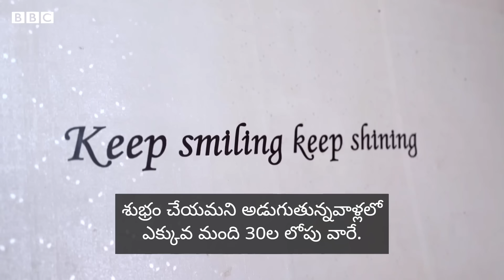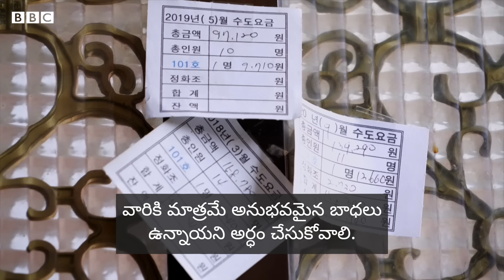South Korea : కొరియన్ యువత ఎందుకిలా చెత్తతో నిండిన ఇళ్లలో ఉంటున్నారు? వారికేమైంది? | BBC Telugu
దక్షిణ కొరియాలో 40 ఏళ్లలోపు వయసున్న 15 లక్షల మంది ఏదో తెలియని డిప్రెషన్‌లో ఉన్నారని అంచనా. యువతలో కొంతమంది వింత సమస్యతో బాధపడుతున్నారు. ఇళ్లలో ఏళ్ల తరబడి చెత్తలోనే నివసిస్తున్నారు. ఎందుకిలా జరుగుతోంది?